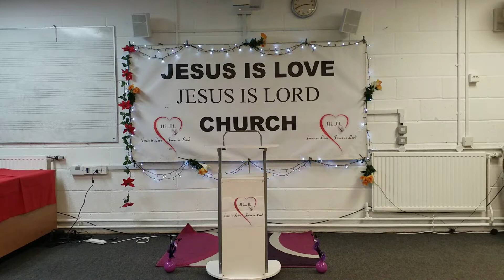SECRET OF THE SECOND FRUIT ON THE TREE OF LIFE - Israel A Dagunduro